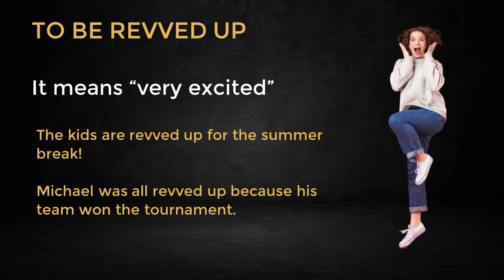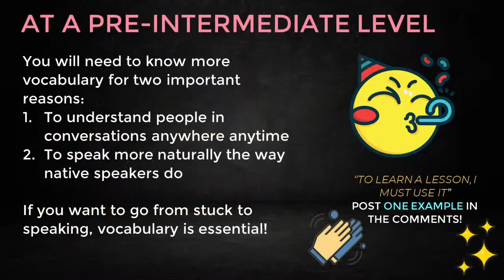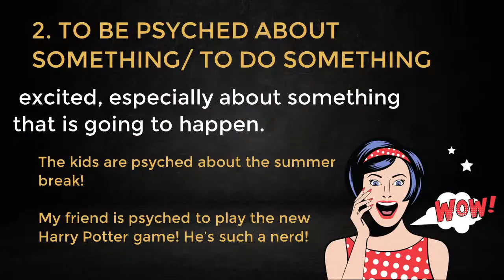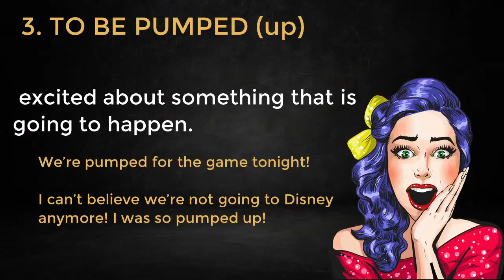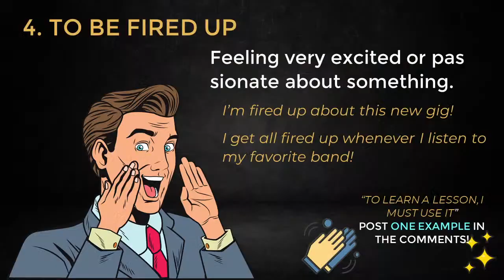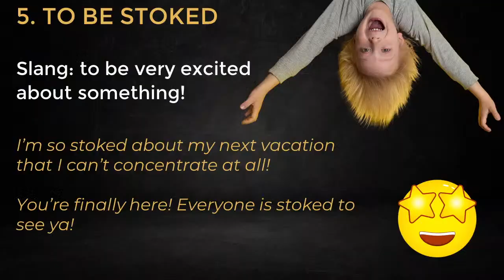Vocabulary in Use - What Native Speakers Say When they Are Excited 🤩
👉🏻 In this English vocabulary lesson, I wanna show you what words native speakers use when they want to say they are excited👈🏻
In real-life conversations in English, native speakers will use a variety of interesting words and expressions in English.
At a pre-intermediate or intermediate level, it's important you know different ways to express yourself. Why? To help you understand native speakers more easily AND to help you speak English more naturally.

🎯 This is a very practical English lesson that will teach you English vocabulary to show how native speakers use different words and expressions in English to talk about excitement, to show they are excited to do something or for something.

✅These English words and expressions are very common and native speakers use them in movies and tv series all the time!

🔥Knowing different English expressions, idioms, verbs, and phrasal verbs is essential if you want to go from stuck to speaking because native speakers use them a lot and so should you!

▶️ It's a short and efficient English lesson that will help you speak English more clearly and correctly.

✅ So take notes, pay attention and follow the recommendations I will give you in this English video
If you want to speak English clearly anywhere anytime, let's check out this lesson!